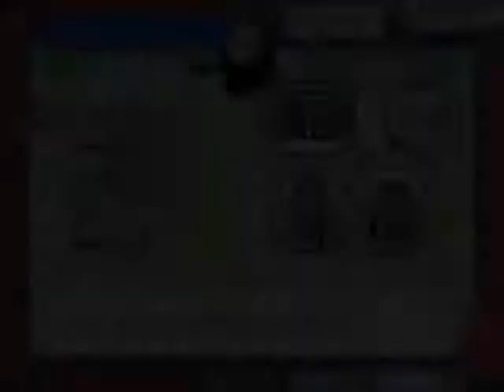Mario & Luigi: Superstar Saga - #46 I Can't Believe It...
Why. Why Game!!

I was going so well...